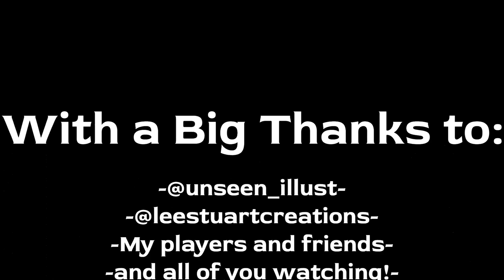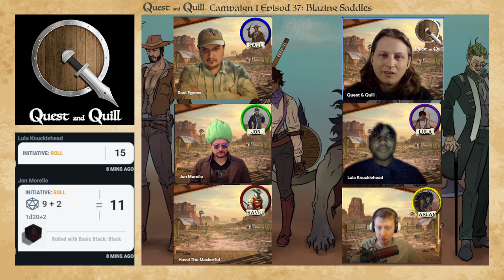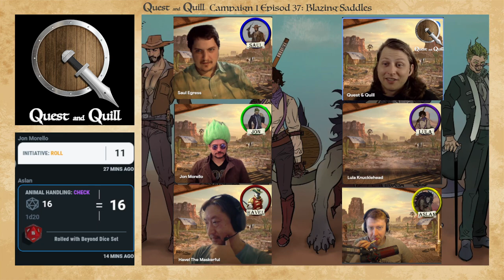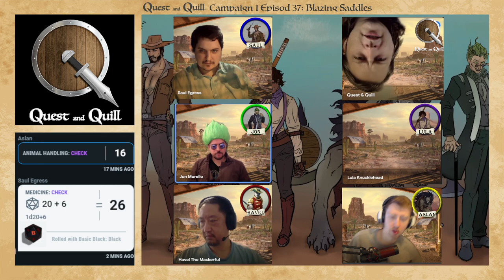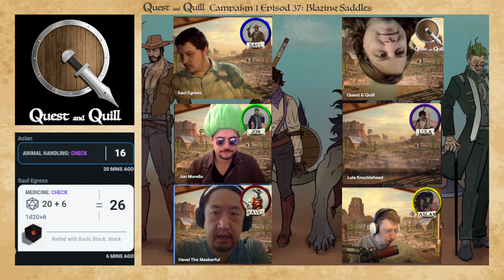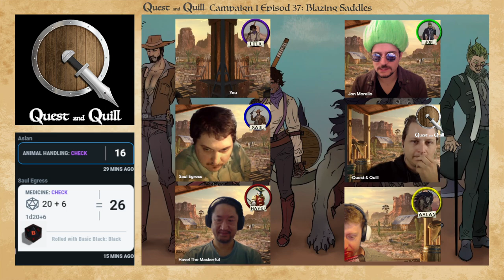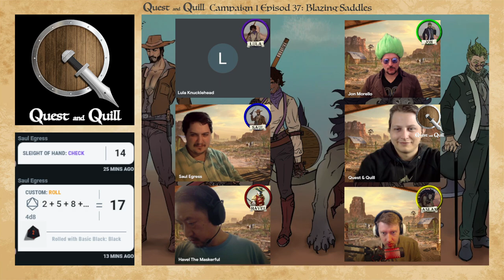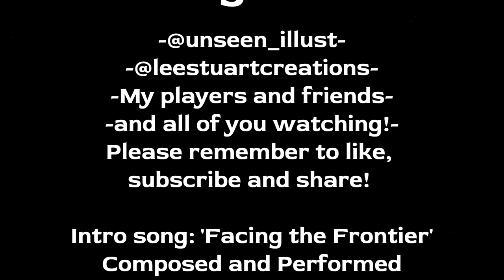Quest and Quill - Campaign 1 Facing the Frontier Episode 37: Blazing Saddles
Captives in tow the party return to the ranch being set ablaze. There is little they can do but douse the flames as the bandits make their daring escape... Waht will the part do now? How will lula save her home? Find out on this weeks episode!

We are pact of the algorithim warlocks and must feed our otherworldly patron with your engagement.